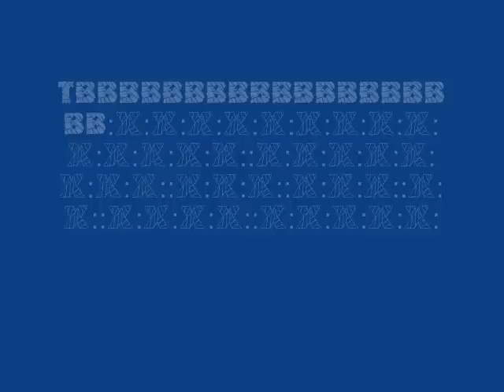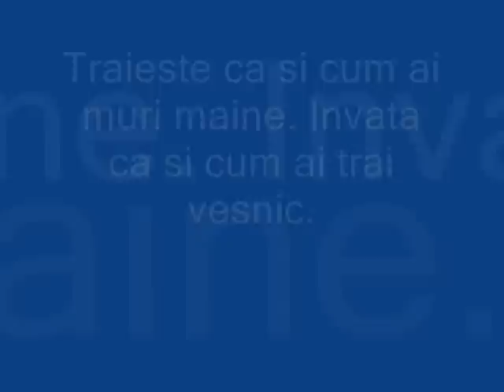iubirea i peste tot